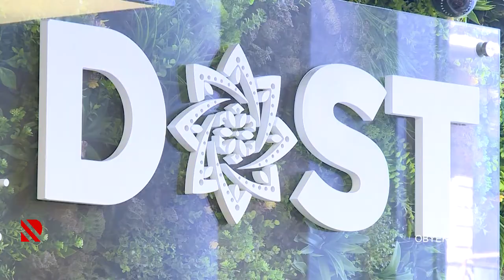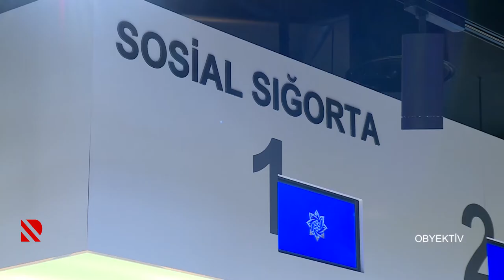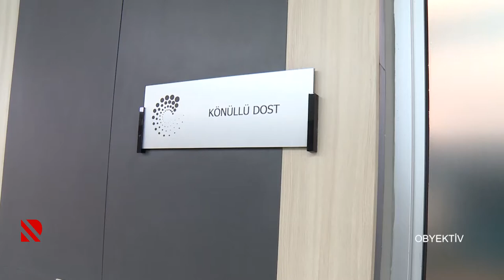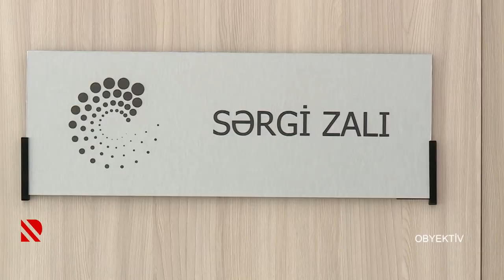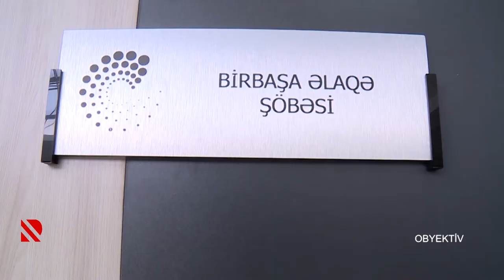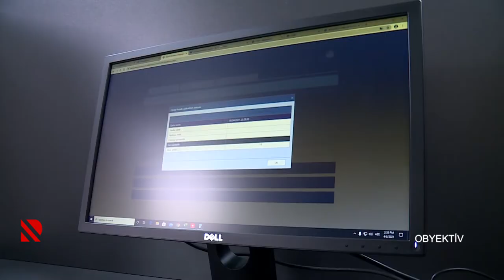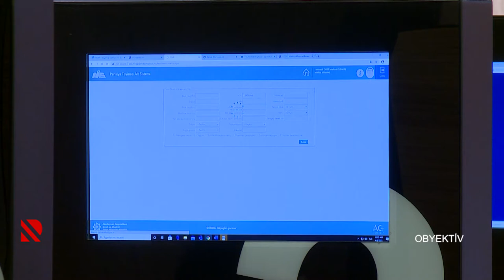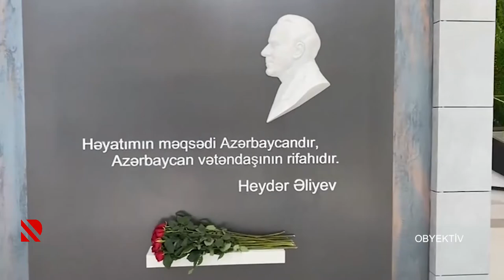Obyektiv: Binəqədi və Nərimanov rayonunda qeydiyyatda olan vətəndaşların işi asanlaşıb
5 minə yaxın vətəndaş ƏƏSMN-in göstərdiyi xidmətlərdən bir pəncərədən yararlana biləcək